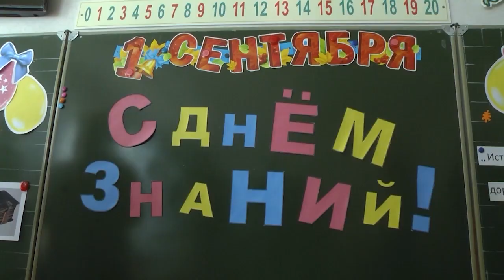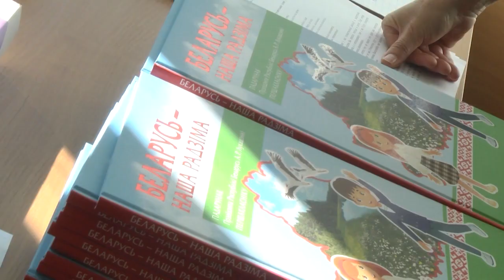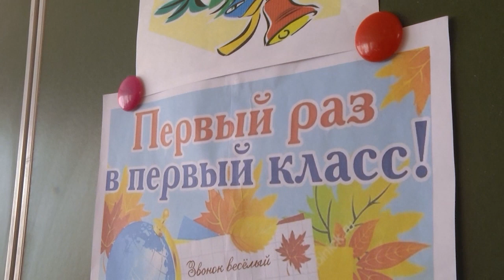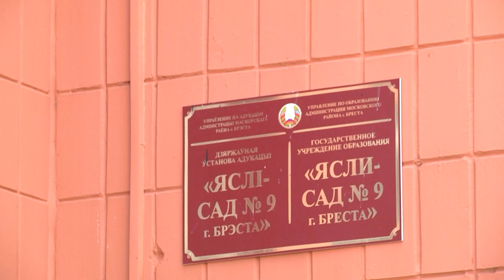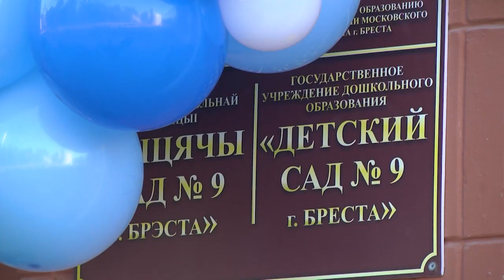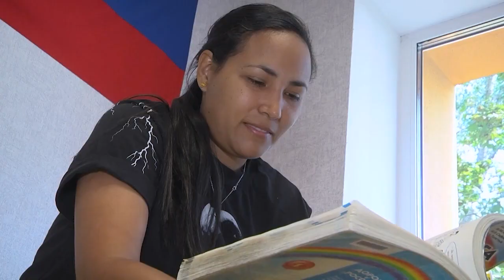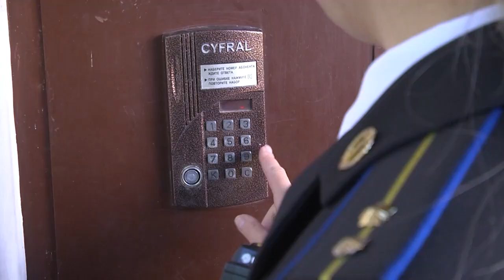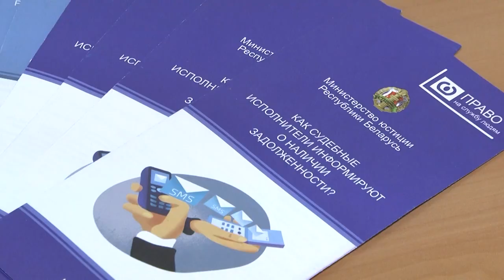2022-09-03 г. Брест. Итоги недели. Новости на Буг-ТВ.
День знаний в г. Бресте. Журналист Л. Осмолович. Оператор А.Воронин
Открытие новых групп детсада №9. Журналист А. Мелишкевич. Оператор А. Воронин
Открытие общежития №2 БрГТУ. Журналист Л. Лагодич. Оператор А. Щерба
Один день из жизни судебного исполнителя. Журналист А.Мелишкевич. Оператор Э. Бакунович
Выставка винограда К. Кветки. Журналист Л. Лагодич. Оператор Э. Бакунович